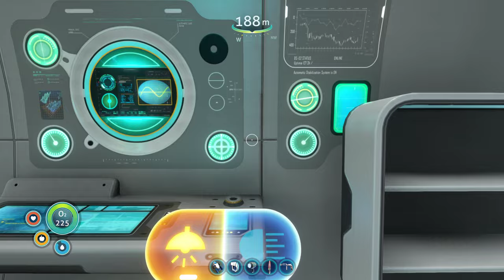Subnautica Part 29